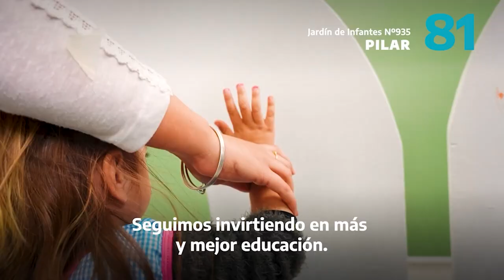Lula OCAMPO y la HISTORIA de LEMON CHAMP! | "La CUMBIA siempre VUELVE"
Conversamos con la cantante de @lemonchampLP Lula Ocampo sobre los inicios de la banda, el éxito en Youtube, su paso por la televisión en Patito Feo y el ambiente de la música.

Infocielo Entrevistas, con Gonzalo Ochoa Martínez